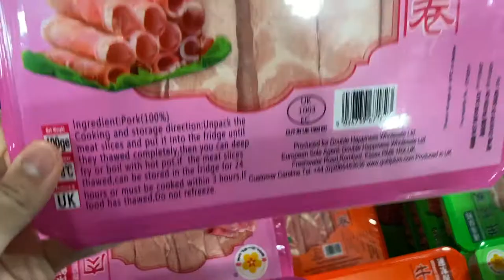CHRISTMAS VLOG | Putting up my Christmas Tree, Trip to Chinese Supermarket, My Dog's Birthday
Happy Wednesday!

One of the messiest vlogs to date I'm sure but I wanted to share this with you all as I LOVED putting my tree up! I've had her up since 1st November and I plan to keep her there until at least mid-Jan..

I also took a fun trip to the Chinese supermarket for Bella's 3rd birthday and shared with you the gifts that she received - perhaps gift ideas for any other pup lovers out there?

Enjoy babies!

x